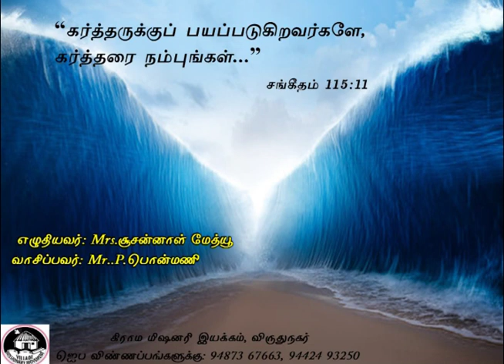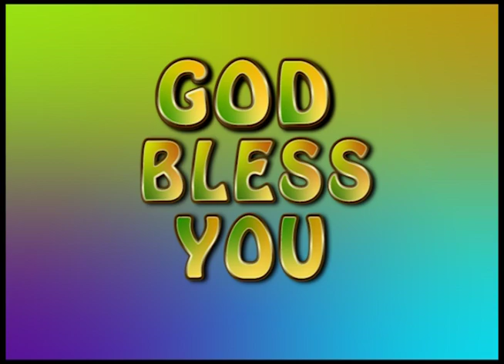தேவனை நம்புங்கள் | மோட்சப் பயணம் | VMM தின தியானம்